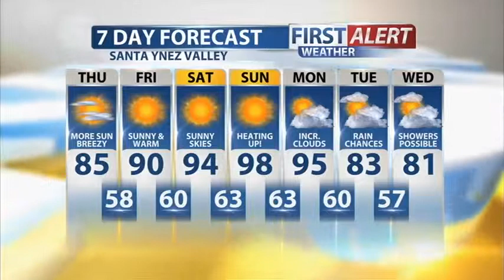Thursday Midday Weather Forecast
The latest on the Tsunami Advisory and our local weather forecasts.